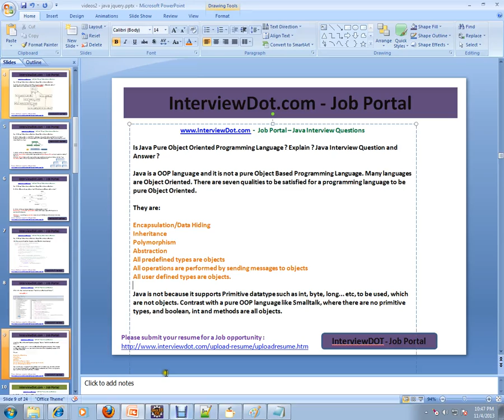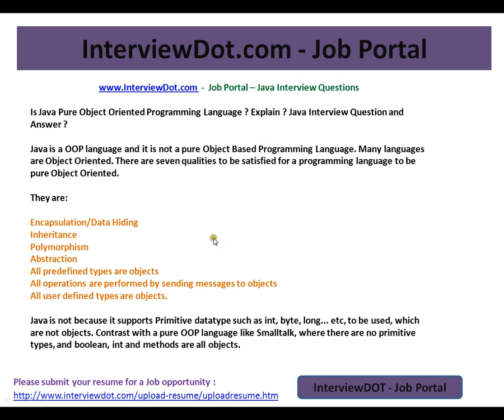Java Interview Question and Answer Is Java Pure Object Oriented language or not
to get notifications. Java Interview Question and Answer Is Java Pure Object Oriented language or not

Is Java Pure Object Oriented Programming Language ? Explain ? Java Interview Question and Answer ?

Java is a OOP language and it is not a pure Object Based Programming Language. Many languages are Object Oriented. There are seven qualities to be satisfied for a programming language to be pure Object Oriented.

They are:

Encapsulation/Data Hiding
Inheritance
Polymorphism
Abstraction
All predefined types are objects
All operations are performed by sending messages to objects
All user defined types are objects.

Java is not because it supports Primitive datatype such as int, byte, long... etc, to be used, which are not objects. Contrast with a pure OOP language like Smalltalk, where there are no primitive types, and boolean, int and methods are all objects.